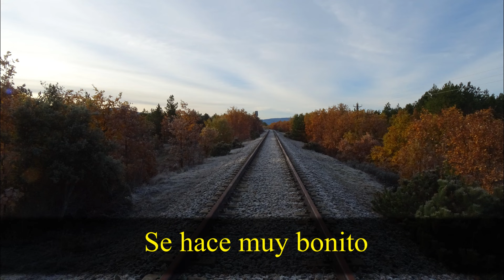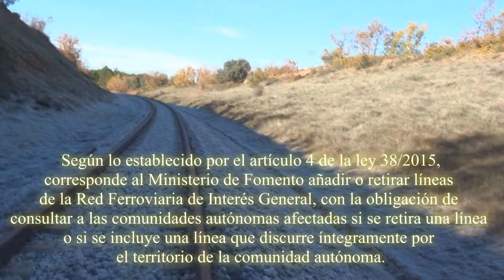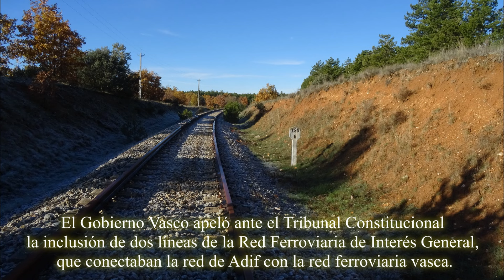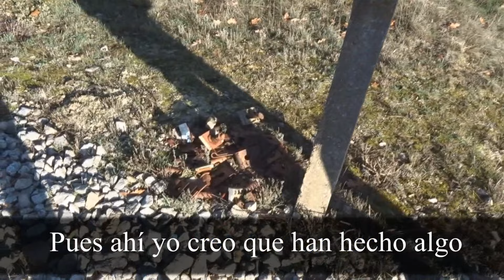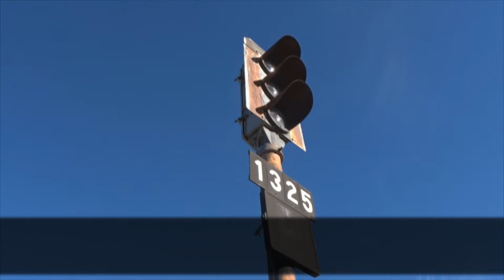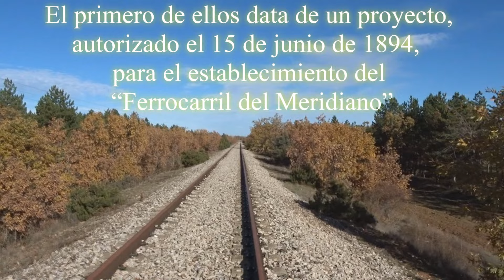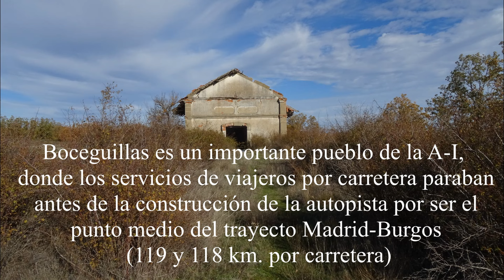Vía Abandonada FC Directo (Madrid - Burgos) T2 Parte 5 | Estación de Boceguillas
Bueno gente, en este vídeo continuamos el tramo donde lo dejamos el vídeo anterior. Con un encuentro inesperado que nos acompañara hasta la estación de Boceguillas. Dicha estación estábamos advertidos de que estaba habitada y que podría ser peligroso visitarla, pero ya sabéis el dicho: ``Sin miedo al éxito´´ y así lo hicimos, fuimos hasta la estación donde sentíamos un ambiente extraño y solo pudimos verla parcialmente, espero que os guste este vídeo, un abrazo para todos.